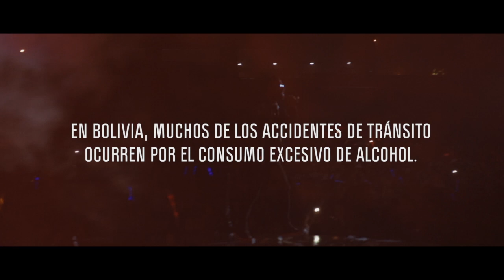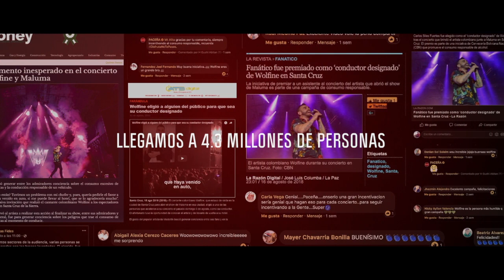"Fan designado" - Cerveza Paceña - The Juju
FICHA TÉCNICA

Cliente: Paceña
Producto: Institucional
Tema: Consumo responsable
Duración: 2’
Responsables cliente:
Lucas Turrado, Gerente de Marketing CBN
Omar Herrera, Gerente de Marca Paceña
Luis Calderon Hoyos, Jefe de Marca Paceña
Paola Jordan, Jefa de Connections
Agencia: The Juju
Directores Generales Creativos: Lucho Sánchez Zinny y Carmelo Maselli
Directores Creativos: Leandro Ezquerra y Estefanía Pecora
Director de Producción: Rodrigo Lema
Dir. Grupo de cuentas: Lucía Villamil
Directora de cuentas: Anahí Abella
Supervisora de cuentas: Candela Calvo
Productora: LOLA GROUP + Media Vara
Post producción: THE JUJU STUDIO
Producción ejecutiva: Kathya Fuertes
Edición y post: Kevin Zelaznik